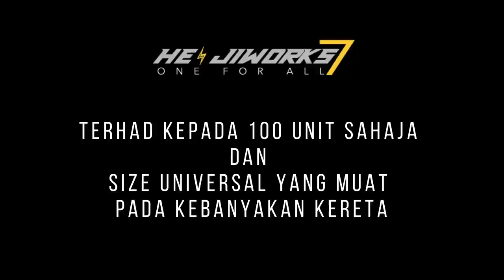PLAN PROJEK 2022 - RM10,000 AKAN LABUR DI MYVI GREEN GOBLIN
Tiba masanya untuk plan projek besar-besaran untuk myvi green goblin ziq untuk tahun 2022. Apa plan projek tersebut? jom kita saksikan video ini.